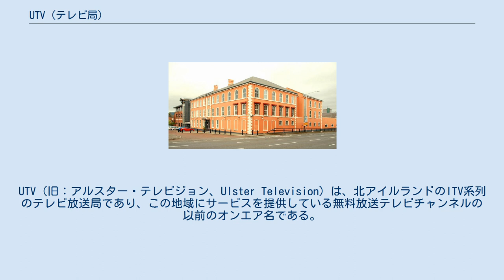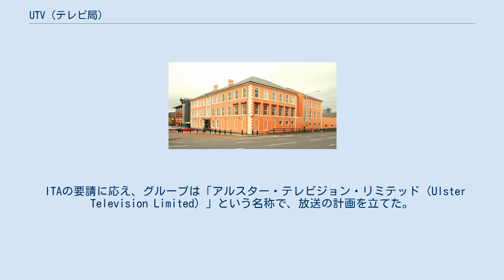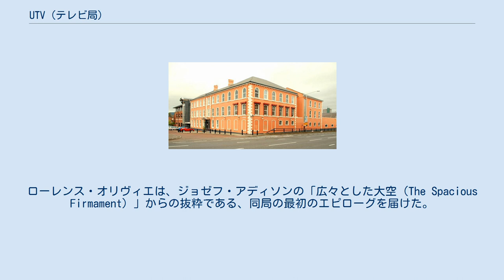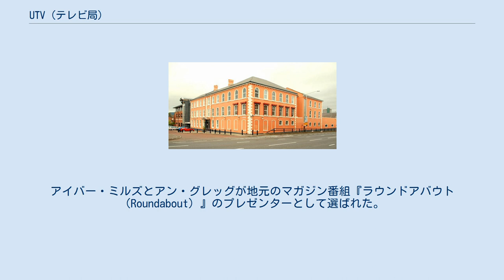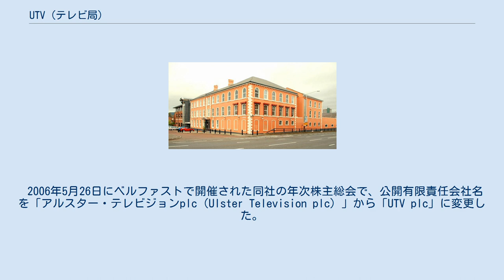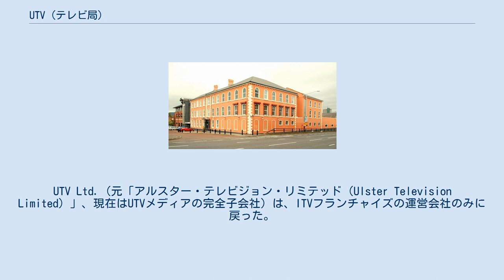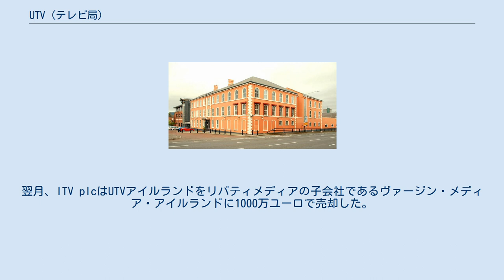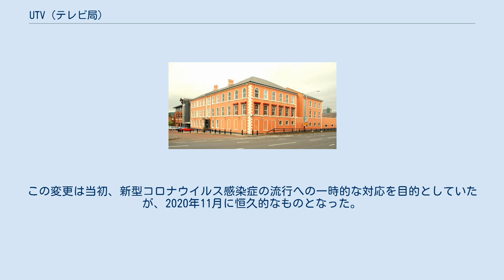UTV (テレビ局)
UTV（旧：アルスター・テレビジョン、Ulster Television）は、北アイルランドのITV系列のテレビ放送局であり、この地域にサービスを提供している無料放送テレビチャンネルの以前のオンエア名である。
ITV plcによって運営されており、主にその地域向けに作成された地域ニュースサービスやその他の番組を担当している。
 かつてのUTV本社だったベルファストのハブロックハウス ITVネットワークの統治機関であるインディペンデント・テレビジョン・オーソリティ（ITA）は、1958年9月に北アイルランドのフランチャイズを最初に宣伝した。
2つの企業連合がフランチャイズに応募した。
その1つは、第4代アバコーン公爵が主導し、「ベルファスト・テレグラフ」と「ザ・ノーザン・ウィッグ」の新聞2紙が支援し、もう1つはアントリム伯爵が主導し、「ザ・ニュース・レター」とローレンス・オリヴィエが支援した。
ITAは最終的に、放送局へのより大きな投資がカトリックの情報源に提供されるという条件で、新しいフランチャイズを取得するために入札を統合するよう、両者を説得した。
 ITAの要請に応え、グループは「アルスター・テレビジョン・リミテッド（Ulster Television Limited）」という名称で、放送の計画を立てた。
当初は1日あたり20分間のローカル番組を提供しようとした。
同社は、アソシエイテッド・ブリティッシュ・コーポレーション（ABC）と協力して、CM放送時間を販売し、ベルファストのオーモー・ロードにあるハブロックハウスのかつてのヘムステッチ倉庫にスタジオの敷地を維持するよう手配した。
 アルスター・テレビジョンは、1959年10月31日16:00に放送を開始。
イギリス国内では、12番目のITV系列局となった。
開局時は、当時北アイルランド総督だったジョン・ローダー (第2代ウェイクハースト男爵)が監督し、ローレンス・オリヴィエが開局式典の司会を務めた。
任務アナウンサーのエイドリアン・マクギルによって紹介された開局後の最初の夜の番組は、『ロビンフッドの冒険』や『サンセット77』などのネットワークシリーズ、ITNからの2つのニュース番組と1949年の長編映画「機動部隊（Task Force）」を特集した。
ローレンス・オリヴィエは、ジョゼフ・アディソンの「広々とした大空（The Spacious Firmament）」からの抜粋である、同局の最初のエピローグを届けた。
 翌日夜にUTVは、ABCテレビと共同で制作した「アームチェア・シアター」シリーズ「A Shilling for the Evil Day」に劇を寄稿した。
その日の早い段階で、同局は最初の非公式のカラー制作を放送した。
北アイルランド全土からの画像のフィルムが、ウェイクハースト男爵によって制作された『アルスター・リッチ・アンド・レア』と題して放送された。
 開局時に、アルスター・テレビジョンは6人のプレゼンターを含む100人のスタッフを雇用した。
アイバー・ミルズとアン・グレッグが地元のマガジン番組『ラウンドアバウト（Roundabout）』のプレゼンターとして選ばれた。
エイドリアン・マクギル、ジェームズ・グリーン、ブライアン・ダーキンが最初のつなぎ司会者で、元ラグビー・ユニオン・インターナショナルのアーネスト・ストラスディは、同局のスポーツプレゼンターとして採用された。
 当初、アルスター・テレビジョンの番組は、ベルファスト近くのブラックマウンテン (ベルファスト)送信所の範囲内にいる住民のみが視聴できた。
しかし、開局後最初の夜の番組で、100マイル以上離れたアイルランドの首都ダブリンの住民の何人かが同局に電話して、映像の受信状態が悪いと苦情を言ったと報告された。
1963年2月にストラベーン送信所が開設されたとき、UTVの放送対象地域は北アイルランド西部地域に広がった。
 アルスター・テレビジョンのUHF・PALカラーサービスは、1970年9月にディビスのUHF送信所を開設したことで開始された。
これに続いて、リマバディ（1975年に開設）とブローアー・マウンテン（1978年）に2つの追加の送信所があった。
1980年代初頭には、学校放送が放送されていなかった時間帯が短縮、平日正午に放送され、毎晩23:30に放送終了していた。
この体制は1982年まで続いた。
1988年10月、ITVネットワークで最後となる24時間放送を開始...